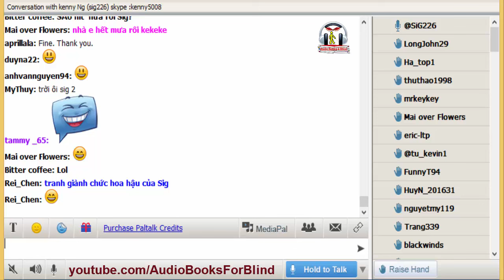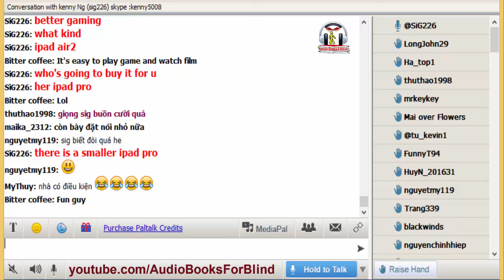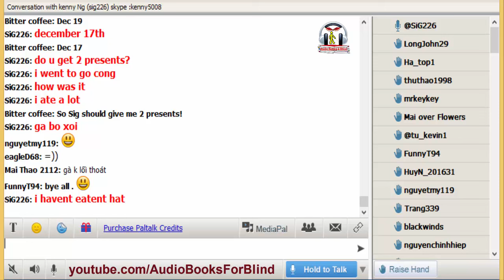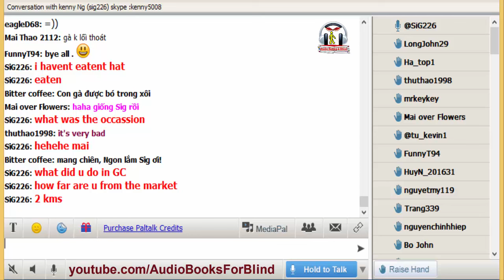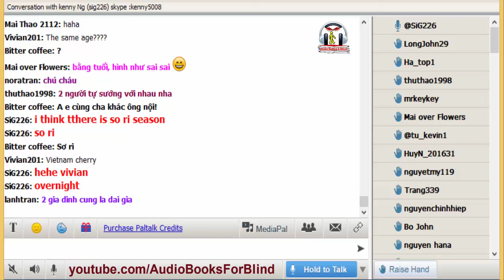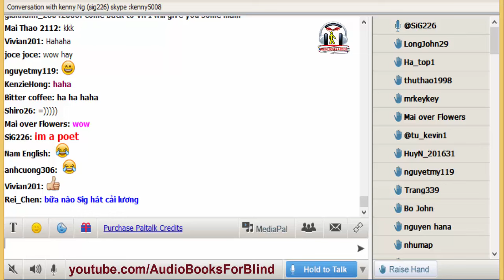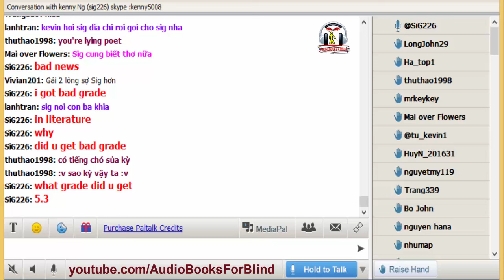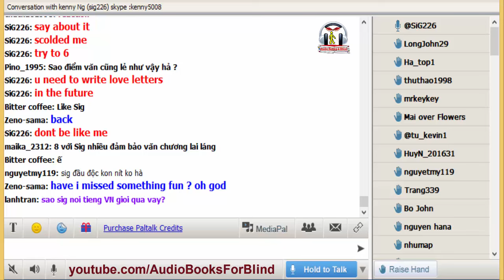Vol.200 - English Conversation on Paltalk to Kenny N - Track 1993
Kho sách nói dành cho người mù